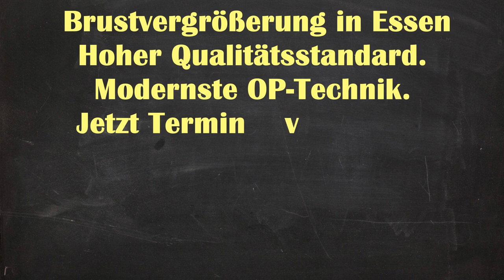Brustvergrößerung Essen | Brustvergrößerung Kosten Essen Kray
Brustvergrößerung Natürliches Ergebnisse Essen Kray - Brustvergrößerung Essen Brustvergrößerung Essen | Brustvergrößerung Kosten Essen Kray | Brustvergrößerung Essen Kosten

Brustvergrößerung Ergebnisse Essen Kray
Brustvergrößerung Ergebnisse Kray Essen
Brustvergrößerung Ergebnisse Essen
Brustvergrößerung Essen Kray
Brustvergrößerung Essen
Brustvergrößerung Natürliches Ergebnisse Kray Essen
Brustvergrößerung Kray Essen